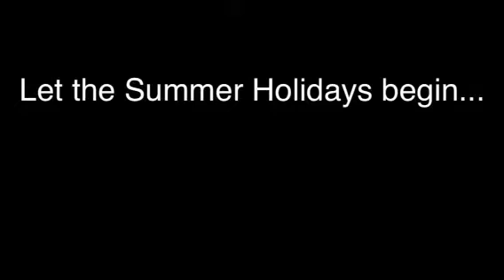Summer Holidays 2013 Begin